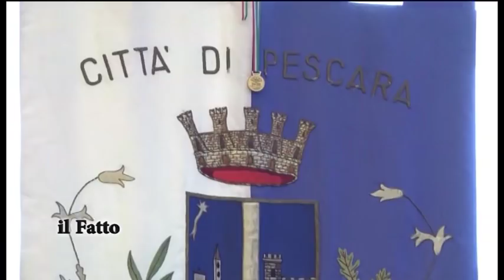IL FATTO - Pescara, Masci, primo giorno da Sindaco